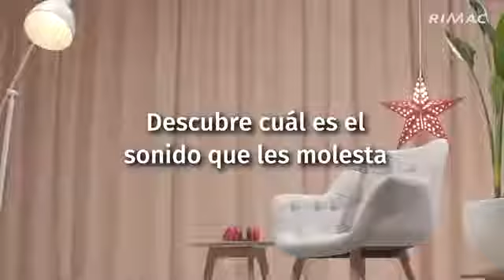PERRITO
ES PARA TODO PUBLICO